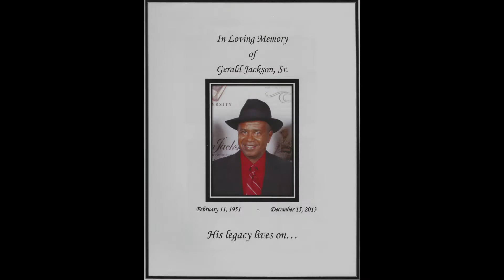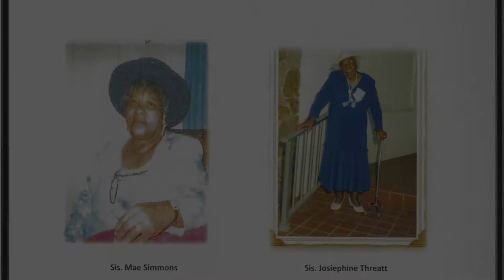Ephesian Baptist Church Gospel Concerts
A collection of music from various gospel concerts at Ephesian Baptist Church, along with pictures of past and present members, singers, and musicians. Ephesians is lead by the spiritual guidance of Pastors James Merritt and Joe Merritt. Musical Director: Zac Chester

The Musicians and Choir Leaders on these concerts include:

Organ, Keyboards, Producer: Zac Chester
Bass: Stan Piper & Al Reshard
Guitar: Clay Benjamin
Drums: Maurice Foster, John Lumpkin Jr., Will Montgomery, Adronicusn Larcell Jamison
Choir Leaders: Monica Imadone Wilson, Jamia Alesia, Sheena Bowes, Doris Williams, Miesha Jones